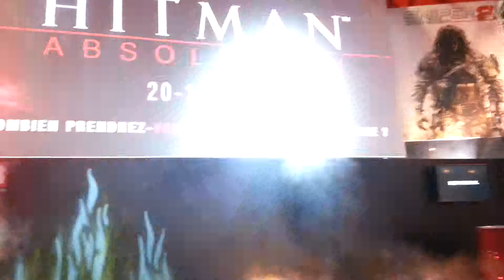Trailer d'HitMan IRL !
Découvrez le trailer du Prochain HitMan en vrais !